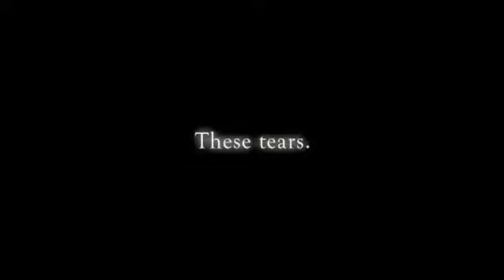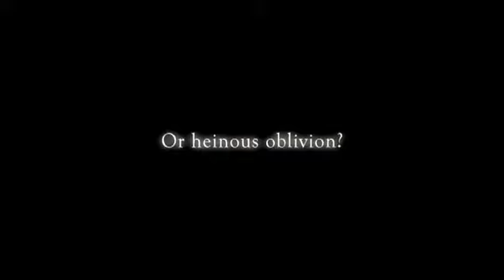Final Fantasy XIV Online - Trailer (PS3/PC)